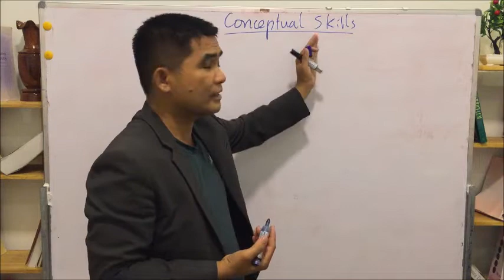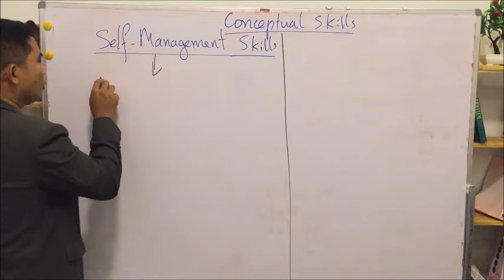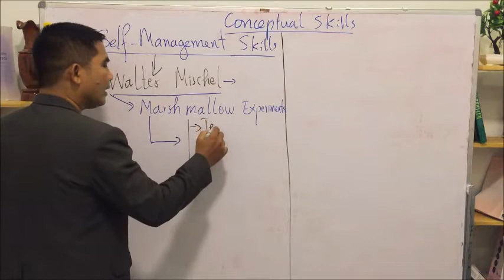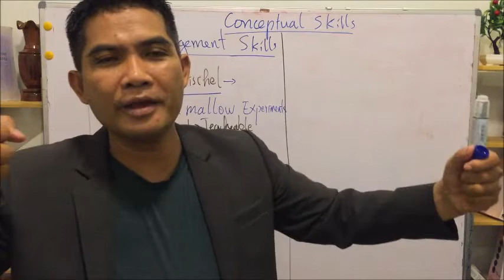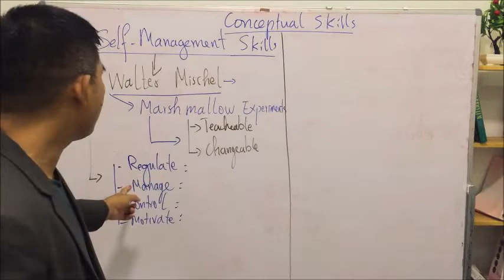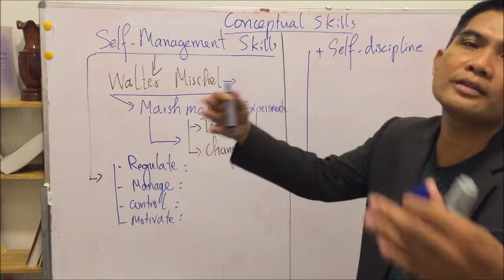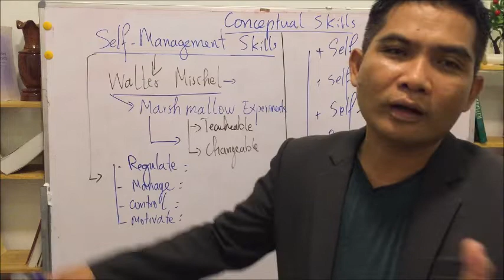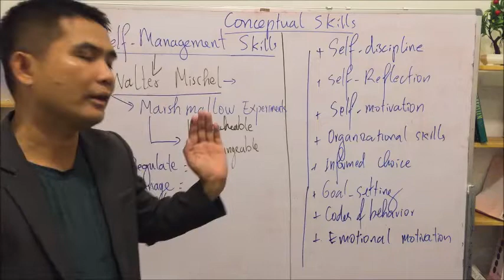Building Conceptual Skills through Self-Management Skills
Building Concepts